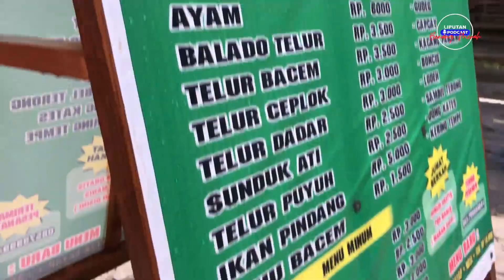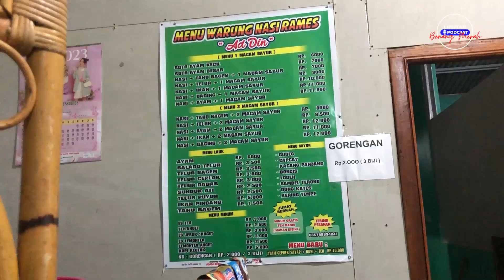LIPUTAN WARUNG ADDIN, MAKAN DISINI SAMA DENGAN SEDEKAH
Kali ini tim podcast benang merah berkesempatan untuk meliput warung Addin yang ada di Klaten.